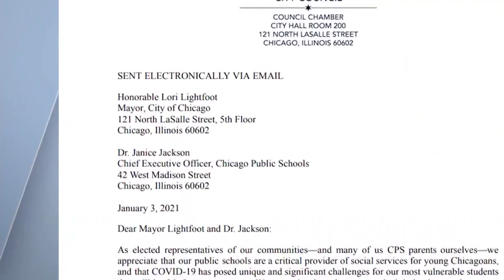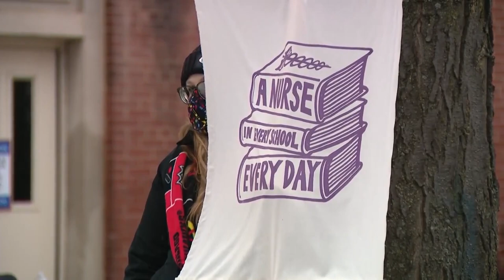Faculty at Logan Square school teach outside as some CPS teachers report back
Teachers at Brentano Math and Science Academy taught their classes outside in the cold Monday, as CPS Pre-K and cluster programs were told to report back to school buildings to teach.